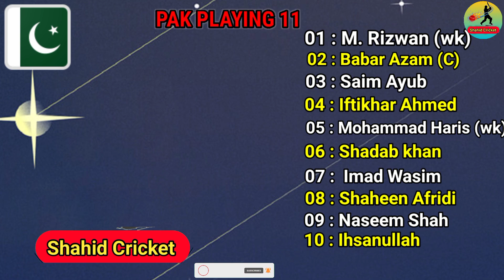Pak Vs Nz 5th T20 Playing 11 2023 | Pakistan Vs New Zealand Playing 11 | Nz Tour Of Pak 2023